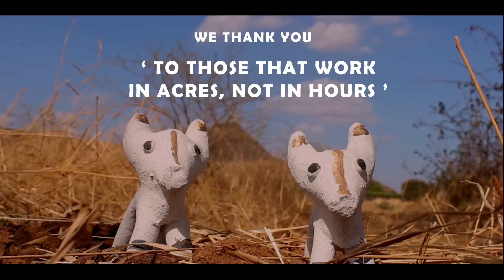100 Chi Note | Shambharachi Note | @mangaajjii_ Mini Movie | Santraa Entertainment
Director - VISHAL N DAWANGE

Actor - MANGESH KAKAD

Cinematographer - AKSHAY GARE

Writer - MANGESH KAKAD

Editor - VISHAL N DAWANGE

Recording at APOSTROPHE STUDIOS

Produced by MANGESH KAKAD & VISHAL N DAWANGE

It's a SANTRAA ENTERTAINMENT presentation